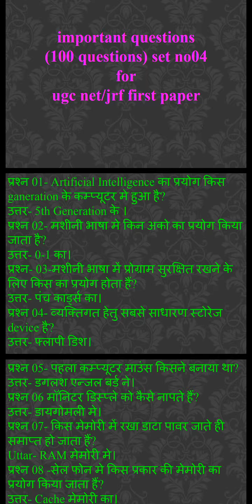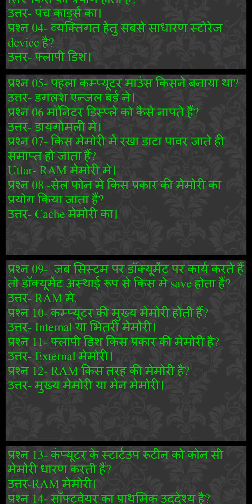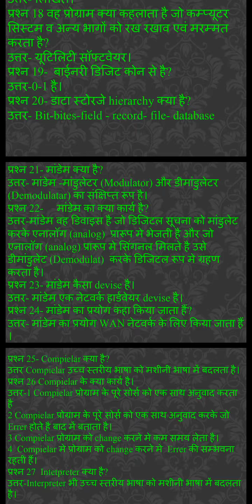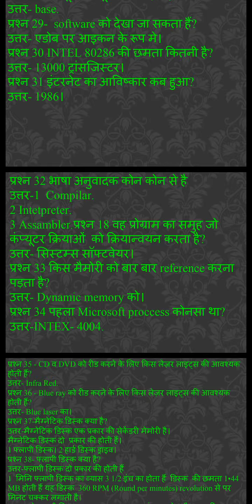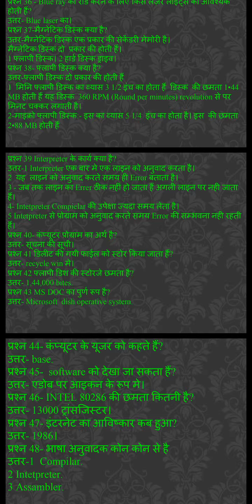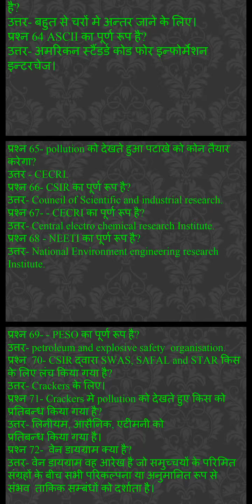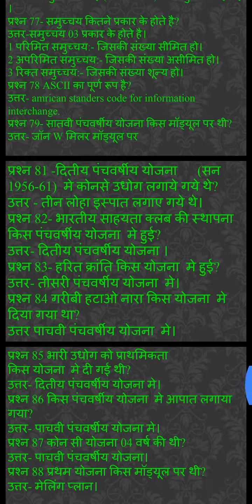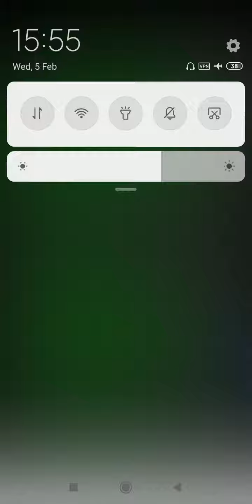UGC NTA NET important Questions set 04 ,by Preparation of teaching NTA NET,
सभी  दोस्तो को जयहिंद नमस्कार आप सभी का youtube  चैनल Preparation of teaching NTA NET मे स्वागत करता हूँ मैं  दोस्तो  पेशे से तो force personal हूं CRPF मे सर्विस करता हूँ लेकिन  पढ़ाने का शोक होने के कारण  दोस्तो इस youtube चैनल पर विडियो के  माध्यम से आप को महत्वपूर्ण जानकारी के साथ साथ  UGC NET/JRF के Exam सम्बन्धित  जानकारी भी दी रही है। आपसे निवेदन है की आप मैरा हौसला  अफजाई करे इस विडीओ मे  Important Questions (100 Questions Set no   05) for NTA UGC net/jrf first paper. for  UGC NET/jrf बारे मे महत्वपूर्ण जानकारी  Preparation of teaching NTA NET police force  द्वारा दी गयी है।